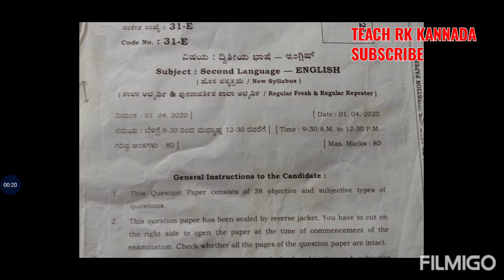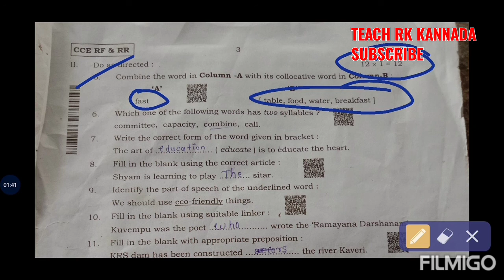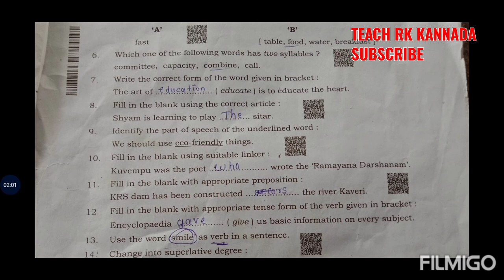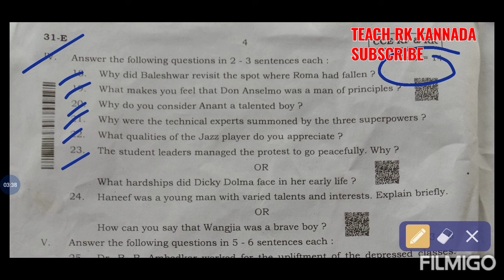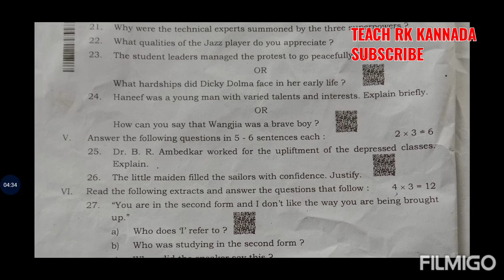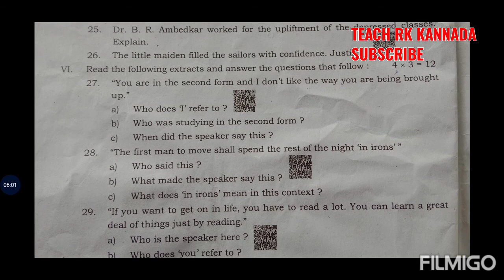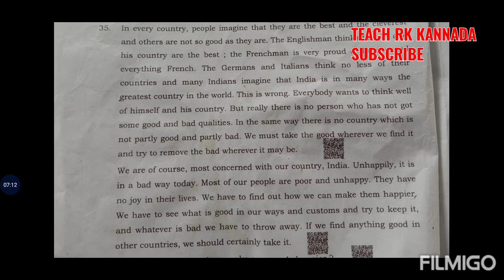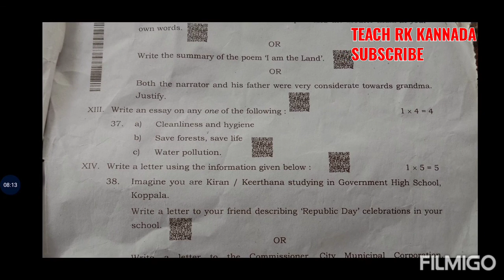10th ENGLISH New Question Paper 2020| SSLC QP with Answers |English S.....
ಈ ವಿಡಿಯೋದಲ್ಲಿ 2020 ರಲ್ಲಿ ನಡೆದ sslc ಇಂಗ್ಲಿಷ್ ಪರೀಕ್ಷೆಯ ಪ್ರಶ್ನೆ ಪತ್ರಿಕೆ